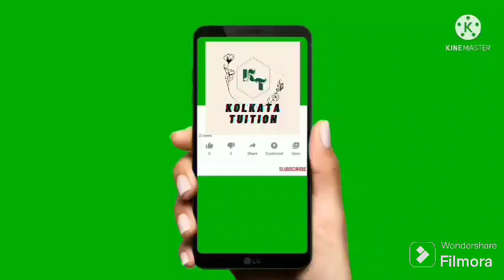Cu Semester 1 Sociology Minor Last Minute Suggestion 2023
calcutta university semester 1 sociology  minor suggestion  for 2023

কলকাতা বিশ্ববিদ্যালয় প্রথম সেমিস্টার সমাজবিজ্ঞান সাজেশন  ২০২৩